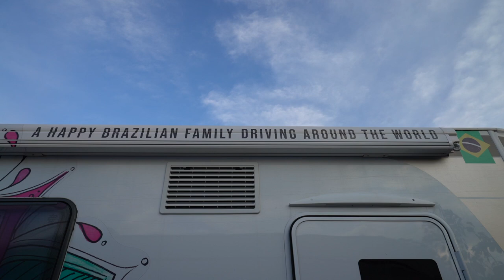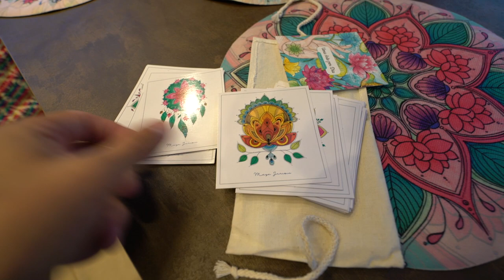TOUR NO MOTORHOME MAIS COLORIDO DO CONTINENTE | Travel and Share